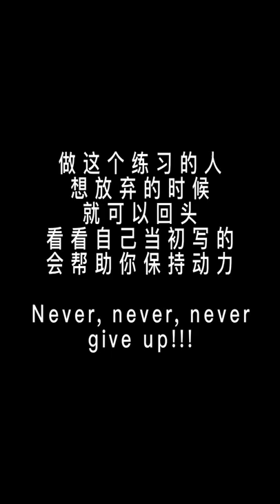如何為生命中很重要的事情找到動力？｜Day 27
**我做YouTube的20個理由&20個如何讓我生活更好的畫面，相信又可以做一個視頻：

❤️「學英語環遊世界」（简体中文）最新節目收聽最新節目

❤️「學英語環遊世界」（繁體中文）最新節目收聽最新節目

❤️ 社交媒體 FACEBOOK & IG & LINE官方&微信官方帳號
微信官方帳號 IFLYCLUB（服務號）ENGLISHFIT（訂閱號）